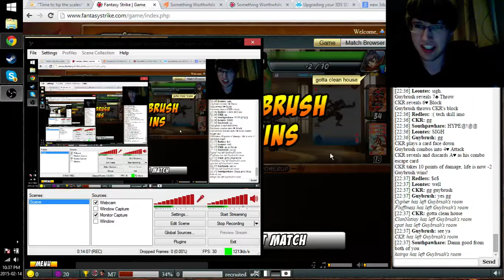[Yomi] Something Worthwhile - Guybrush (Gloria) vs. CKR (Sets) Partial Recording